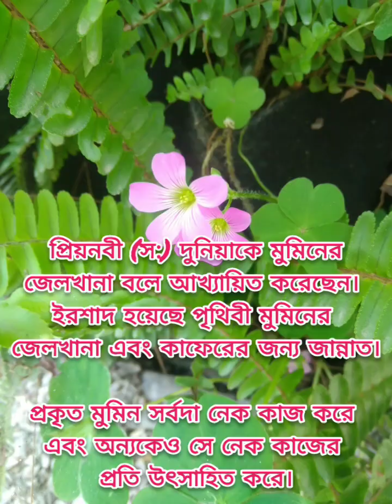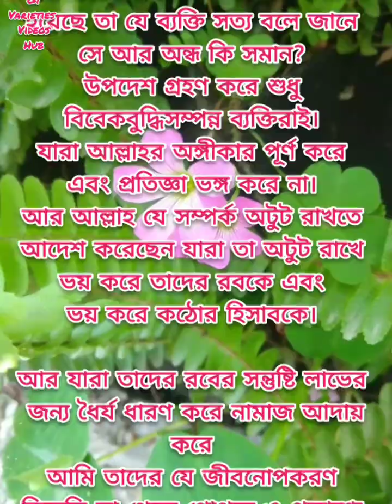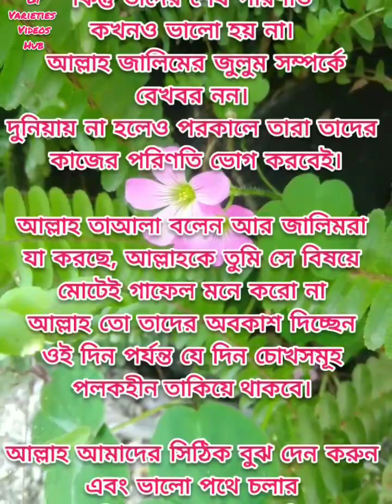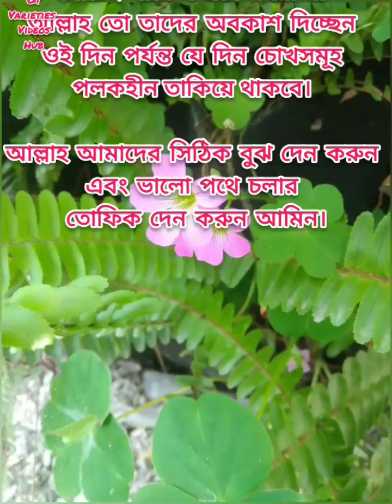দুনিয়া মুমিনদের জন্য জেলখানা।|Duniya muminer jonno jelkhana.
মহানবী হজরত মুহাম্মদ সল্লাল্লাহু আলাইহি সাল্লাম এর বানী।